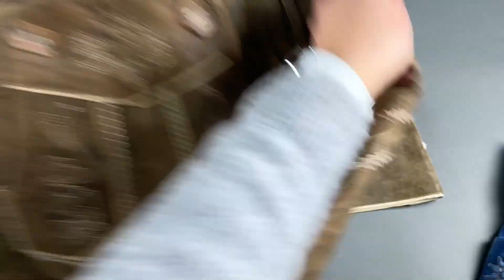Лот 509-035906, Одяг для Октоберфесту, уцінка, Вага 3,450 кг (5 шт) Ціна 530 грн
Уцінка через пошкодження/потертість!
Esmara + Livergy
Розміри: Спідниці 42 р. - 2 шт.
Жіночі шорти 40 р. - 1 шт.
Чоловічі шорти - 52 р. - 1 шт., 54 р. - 1 шт.